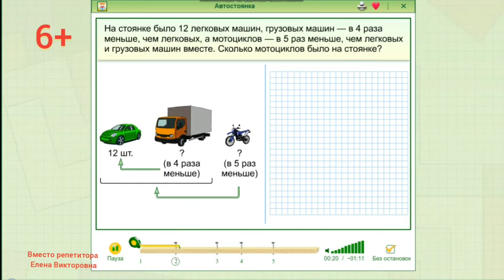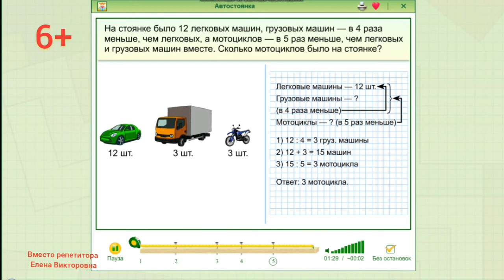Объяснение решения задачи